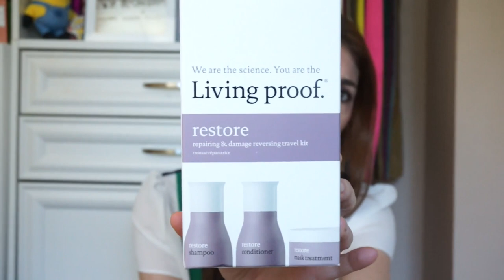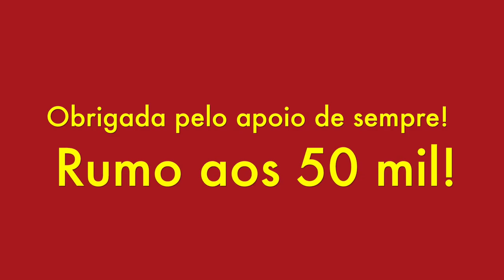PRODUTOS DE CABELO - DRYBAR E LIVING PROOF por donaconsumista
Video de hoje é para dar dicas de produtos para os cabelos e alguns acessórios que são muito famosos aqui nos Estados Unidos! Tem post no blog relacionando cada um deles. Veja como ter um cabelo sedoso e com brilho.

♥ SNAPCHAT donaconsumista
♥ PERISCOPE donaconsumista

Video de hoje é para dar dicas de produtos para os cabelos e alguns acessórios que são muito famosos aqui nos Estados Unidos!

♥ SNAPCHAT donaconsumista
♥ PERISCOPE donaconsumista